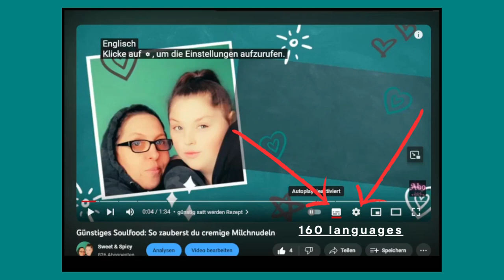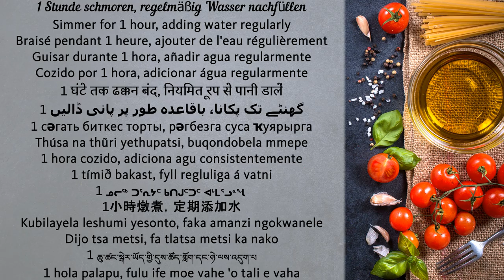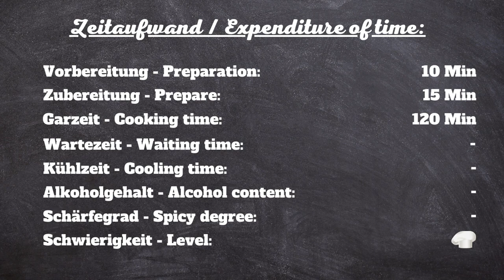Rouladen wie von Oma: Das perfekte Rezept für köstlichen Genuss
Fantastisch leckere Rinderrouladen! 🍖👵 Taucht ein in die Gemütlichkeit und den Geschmack der guten alten Zeiten mit unserem neuesten YouTube-Video: "Omas Rouladen – Das beste Familienrezept der Welt!" 🎥✨ Diese Rinderrouladen sind nicht nur ein Rezept, sondern eine zeitlose Tradition, die sonntags, an Weihnachten oder bei jedem anderen Anlass für pure Begeisterung sorgt.

In diesem Video enthüllen wir Omas Geheimnis, wie man die perfekten Rouladen zubereitet. Mit ihrer köstlichen Füllung und dem herzhaften Geschmack sind diese Rouladen die ideale Begleitung zu Knödeln und Apfelrotkohl. Ein wahres Festmahl, das Groß und Klein gleichermaßen lieben!

Erfahre in unserem Video, warum Omas Rouladen als das beste Familienrezept der Welt gelten und wie du dieses kulinarische Erbe in deiner eigenen Küche weitertragen kannst. Die Zubereitung ist nicht nur einfach, sondern auch der Schlüssel zu einem liebevollen Mahl, das deine Liebsten vereint.

Schnapp dir deine Kochschürze und schau dir jetzt das Video an, um zu erfahren, wie du Omas Rouladen mit all ihrer köstlichen Tradition nachkochen kannst! 🍽️❤️

Bei uns gibts es die besten Rezepte der Welt und tolle Eigenkreationen – wir präsentieren köstliche Kreationen, die du unbedingt probiert haben musst. Genieße mit uns die Vielfalt internationaler Aromen und entdecke neue kulinarische Horizonte! 🌍🍽️
Probiere dieses einfache und köstliche Rezept und teile uns in einem Kommentar mit: „Was denkst Du?“

🟢 Untertitel sind in allen Sprachen verfügbar. Aktiviere dazu den Untertitel und wähle Deine Muttersprache aus 🌍

Einkaufsliste / Zutaten:
• Rouladen
• Senf
• Salz
• Pfeffer
• Curry
• Paprika, edelsüß
• Speck
• Zwiebeln
• Essiggurke
• Tomatenmark
• Butterschmalz
• Saucenbinder
• Muskatnuss
• Maggi

Wenn Dir dieses Video gefallen hat, kannst Du bei der Entwicklung des Kanals helfen:
- BEWERTEN DAS VIDEO 👍 – Wir würden uns sehr freuen und danken dafür.
- HINTERLASSE EINEN KOMMENTAR oder stelle uns eine Frage zum Rezept. Wir werden gerne antworten.

Danke für deine Aufmerksamkeit!❤️ LG Mel & Mo

Wir bieten euch jetzt auch alle Rezepte auf unserem Blog an
Ihr könnt dort mehr an Informationen erhalten, alle Rezepte in alphabetischer Reihenfolge, mehr Kategorien sowie Einkaufszettel und Anleitung herunterladen.
TIPP: Unser virtuelles Leben im Internet wird immer größer, egal ob Einkaufen, Kommunikation, Freizeitbeschäftigung, Arbeit und vieles mehr. Wir können für Bezahlungen von Leistungen und Waren nur dringend Paypal empfehlen. Wir nutzen es seit über 15 Jahren und sind mehr als zufrieden. Unser Konto war immer sicher und bei Problemen ist Paypal immer eingeschritten und hat unser Geld zurückgebucht. Nicht wie bei einer Bank, die sich weigert und bei der man einen Aufstand turnen muss und ggf noch Gebühren zahlt. Also könnte man kurz sagen: unser Geld war sicher, selbst wenn es nicht mehr in unserem Besitz war. Wer noch kein Paypalkonto hat
SPARTIPP: kein Sprit, kein schleppen und Zeit sparen! Wer den Lieferservice von Picnic ausprobieren möchte bekommt mit dem Code: Moni5844 einen Rabatt von 10 Euro und wir natürlich auch. Picnic liefert gratis und ist gerade deutschlandweit im Ausbau. Wir bestellen nur noch, weil es wirklich viel Zeit erspart und auch Noname-Produkte erhältlich sind. Bezüglich der Getränke ist Picnic unschlagbar, denn üblich sind 2 Sixpacks Getränke und für weitere Getränke immer einen Zuschlag. Picnic liefert kostenlos 2 Getränkekisten womit wohl die Lieferkisten gemeint sind.

0:00 Rouladen wie von Oma
0:05 Rouladen Rezept
0:10 geschmorte Rinderroulade Rezept
0:15 bestes Rouladen Rezept
0:22 Rouladen vorbereiten
1:53 Rouladen zubereiten
3:56 Nährwerte und Zeitaufwand